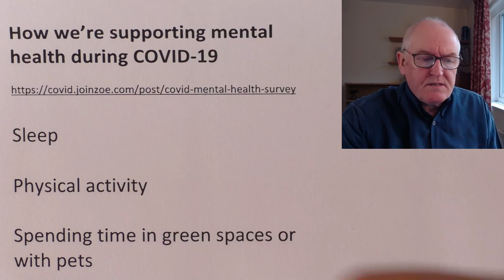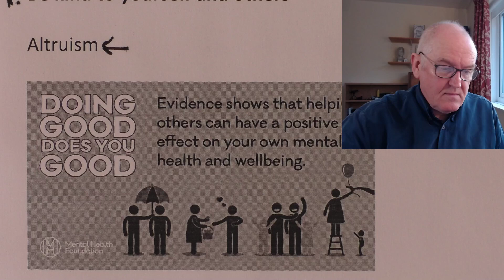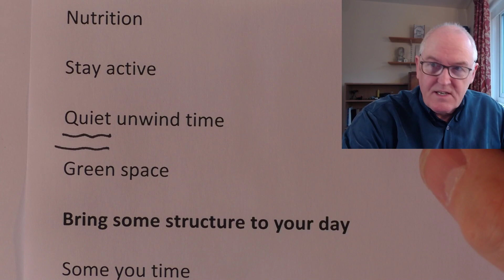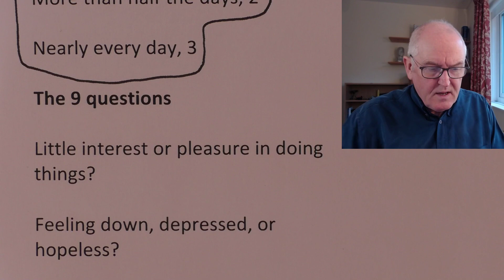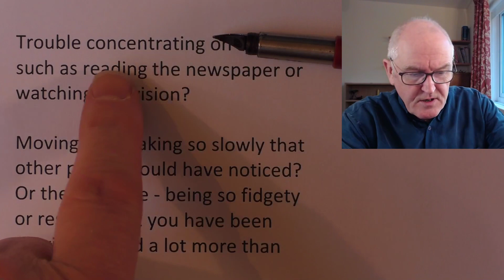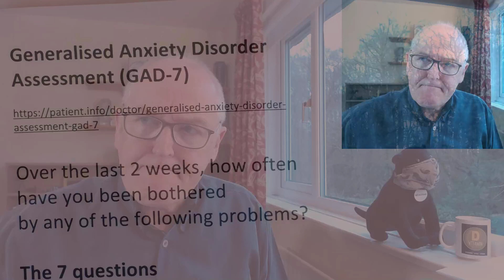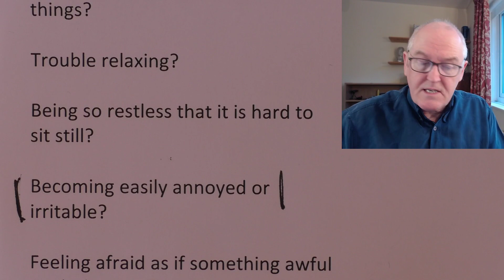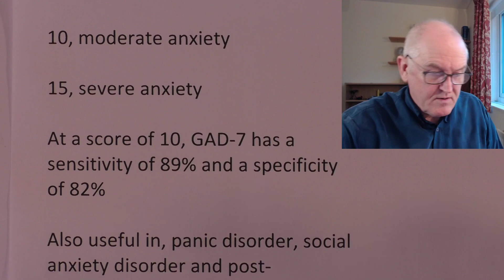Mental health, Mental illness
How we’re supporting mental health during COVID-19

Sleep

Physical activity

Spending time in green spaces or with pets

Smoking or vaping, drinking alcohol, and snacking

Interacting in person or online with family and friends, and taking part in organised activities such as
sports, social clubs or religious groups

Feeling more alone

Working and screen time

Relaxation practices such as meditation or mindfulness

Reading, watching or listening to the news

Five tips to support your mental health during COVID-19

Be kind to yourself and others

Altruism

Belonging, perspective, contagion

Cut yourself and others some slack

Check your sources (but not too often)

Facts, not emotions

Nutrition

Stay active

Quiet unwind time

Green space

Bring some structure to your day

Some you time

Patient Health Questionnaire (PHQ-9)

Answers

Not at all, 0

Several days, 1

More than half the days, 2

Nearly every day, 3

Little interest or pleasure in doing things?

Feeling down, depressed, or hopeless?

Trouble falling or staying asleep, or sleeping too much?

Feeling tired or having little energy?

Poor appetite or overeating?

Feeling bad about yourself - or that you are a failure or have let yourself or your family down?

Trouble concentrating on things, such as reading the newspaper or watching television?

Moving or speaking so slowly that other people could have noticed?
Or the opposite - being so fidgety or restless that you have been moving around a lot more than usual?

Thoughts that you would be better off dead, or of hurting yourself in some way?

Score, 0 to 27

Validity has been assessed against an independent structured mental health professional (MHP) interview.

PHQ-9 score ≥10 had a sensitivity of 88% and a specificity of 88% for major depression

Generalised Anxiety Disorder Assessment (GAD-7)

Over the last 2 weeks, how often have you been bothered
by any of the following problems?

Feeling nervous, anxious or on edge?

Not being able to stop or control worrying?

Worrying too much about different things?

Trouble relaxing?

Being so restless that it is hard to sit still?

Becoming easily annoyed or irritable?

Feeling afraid as if something awful might happen?

Score, 0 to 21

5, mild anxiety

10, moderate anxiety

15, severe anxiety

At a score of 10, GAD-7 has a sensitivity of 89% and a specificity of 82%

Also useful in, panic disorder, social anxiety disorder and post-traumatic stress disorder